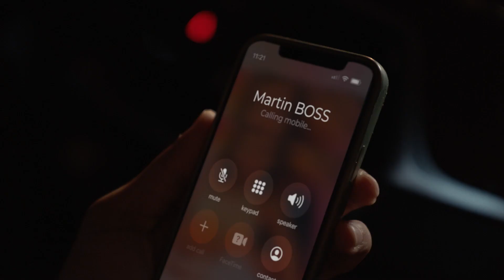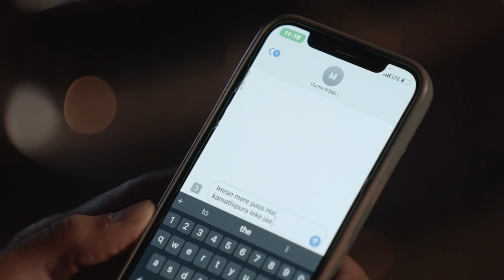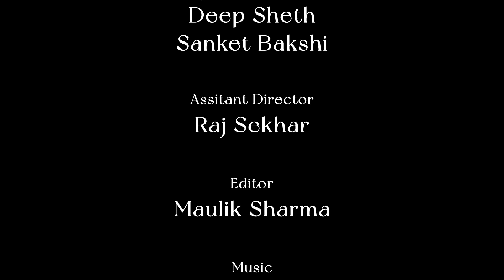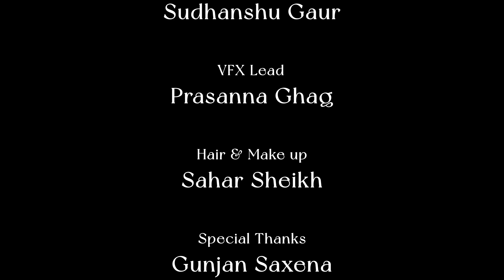Double Blind - Hindi suspense short story of a common man who has only one way out of debt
A Rendezvous of childhood friends takes place in a dark alley of Mumbai, among the chaos and hustle of the city that never sleeps.

Cast & Crew:
Director: rajiv walia
producer: rajiv walia
Actors: Imran: Rajnish Jaiswal